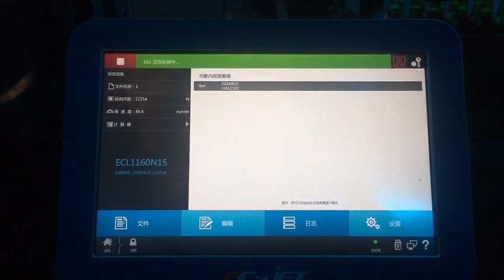ECL Laser printer on glass bottle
Laser printer linear speed: depends on the marking filed and characters, up to 600m/min